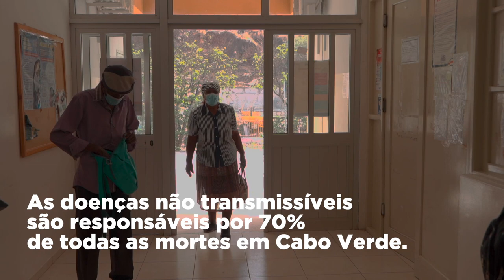Cabo Verde - Luta contra as doenças crónicas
23 médicos recebem formação especializada em doenças cardíacas
 1500 pessoas diretamente beneficiadas
 55% disponibilidade de avaliações de risco cardiovascular em todos os centros de cuidados de saúde primários